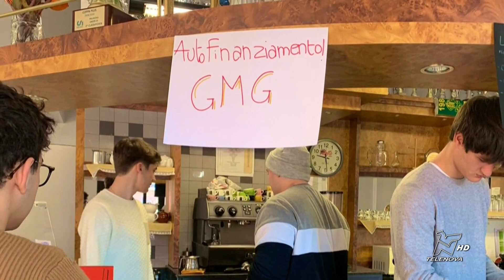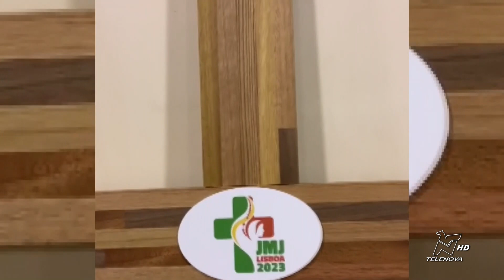LA CHIESA NELLA CITTA' 02/03/2023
La Gmg 2023: il suo significato, la preparazione e le iniziative in Diocesi. Questo il tema a cui è dedicata l'ampia prima parte della puntata. In studio don Marco Fusi, responsabile Servizio per la Pastorale Giovanile e il giovane Marco Triulzi. Le parole del Papa e dell'Arcivescovo Delpini sulla Giornata completano la sezione. Segue l'intervista esclusiva a monsignor Paolo Bizzeti, vicario apostolico per l'Anatolia sulle questioni aperte dopo il terremoto e per l'emergenza umanitaria in Turchia. Per l'attualità, la celebrazione penitenziale per il Clero in Duomo